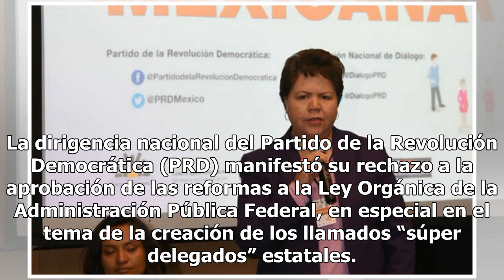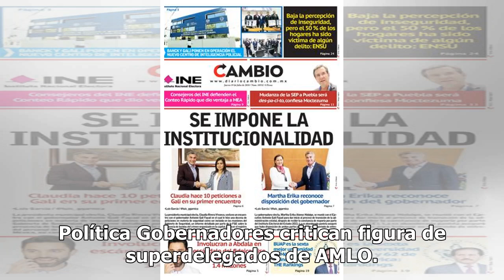Tsunami de 'superdelegados' pega a PRD; suman rechazo con panistas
La dirigencia nacional del Partido de la Revolución Democrática (PRD) manifestó su rechazo a la aprobación de las reformas a la Ley Orgánica de la Administración Pública Federal, en especial en el tema de la creación de los llamados “súper delegados” estatales. En el marco de la inauguración del For...